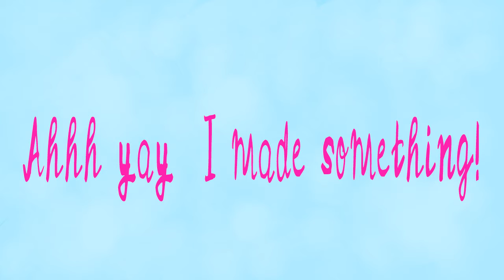Legs Meme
So this now exists. Sorry for the nonfunctional shades.